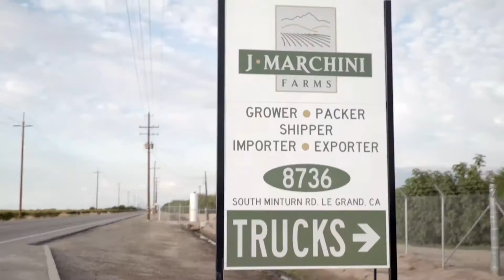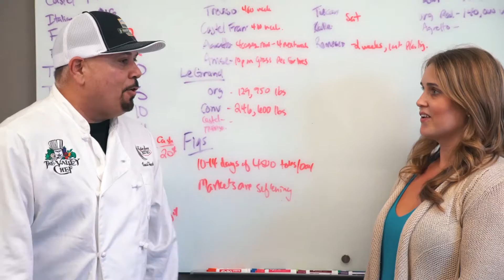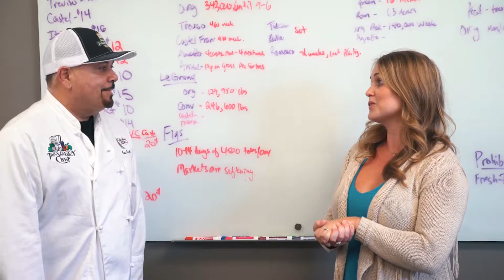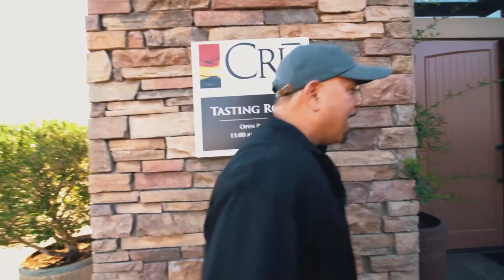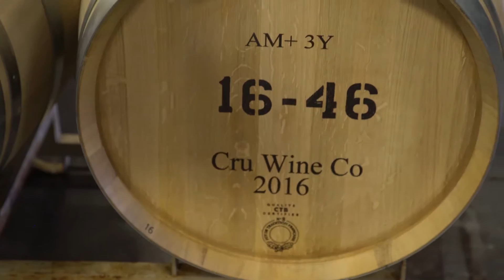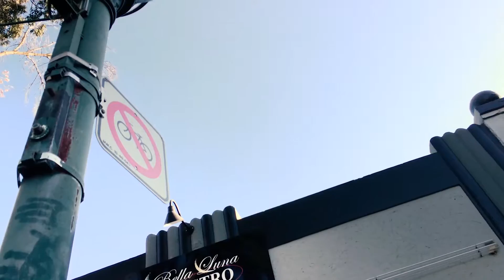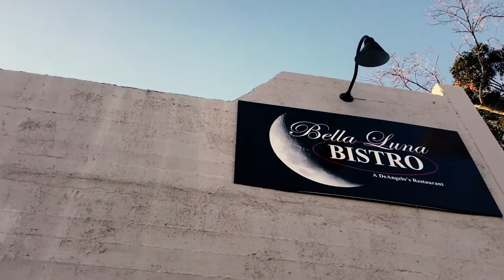The Valley Chef - Episode 1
Join Chef Vinnie DeAngelo on The Valley Chef, where we feature families, people and products of California's great Central Valley.